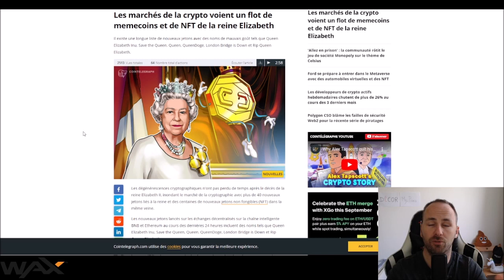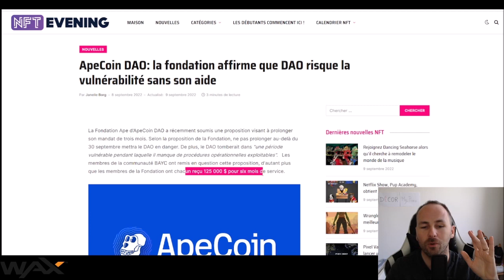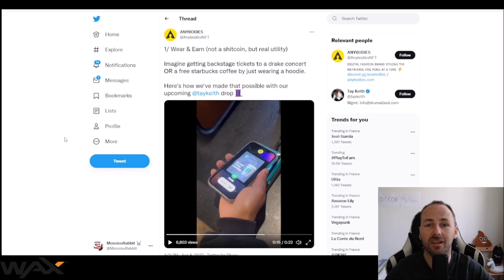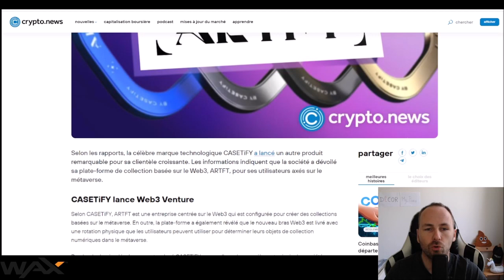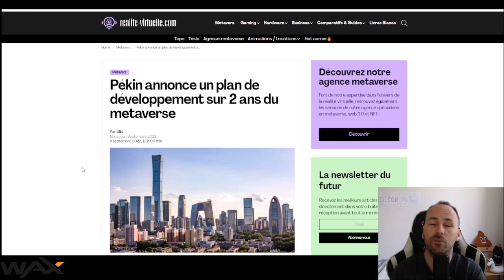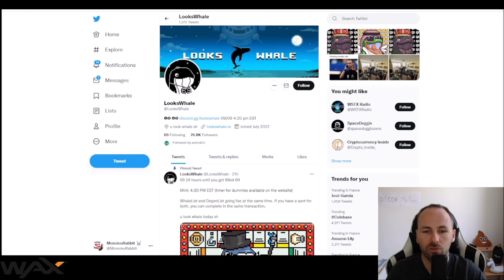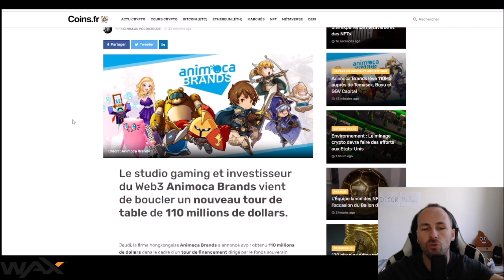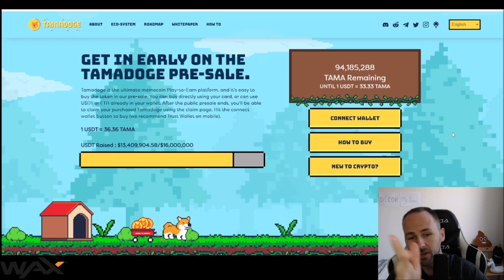SANDBOX piraté | Tensions chez Les Bored Apes - Actu NFT & P2E #78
🔔 Aujourd'hui dans l'épisode 78 des actu NFT & Play To Earn, on parle du pirate du compte Instagram de Sandbox, des tensions chez les Bored Ap et les Degods, de la levée de 110 millions de $ par Animoca Brands et de plein d'autres actualités!
C'est parti!

🔹 Pour la petite histoire, j'ai quitté la police nationale en février 2022 pour me consacrer 100% au WEB3 (NFT & PlayToEarn), depuis plus d'1 an maintenant je baigne dedans tous les jours & c'est juste un énorme kif!
Si vous êtes aussi passionnés des NFT et des Play To Earn, venez en parler avec la commu et moi:

🔹 Sommaire:

00:00 - Intro
00:23 - Infos générales
10:35 - Mints du jour
11:39 - PlayToEarn

💲Pour soutenir la chaîne tu peux acquérir mon NFT pour 4/5 balles. En etant holder tu auras accès au canal VIP du discord de la commu et de temps en temps j'y fais des giveaways de NFT, White List, tokens...

📣 Je ne suis pas conseiller financier, je partage simplement ma passion et mes idées subjectives